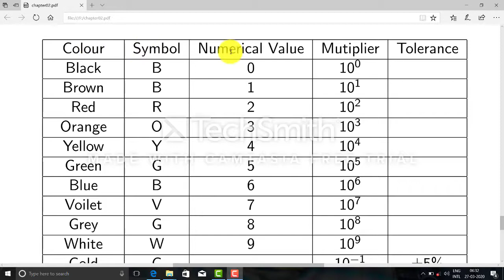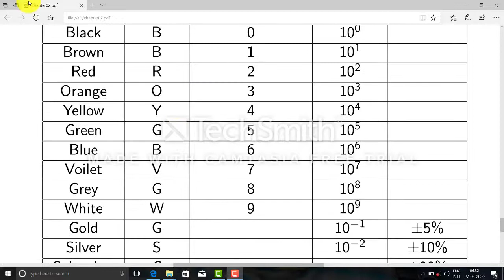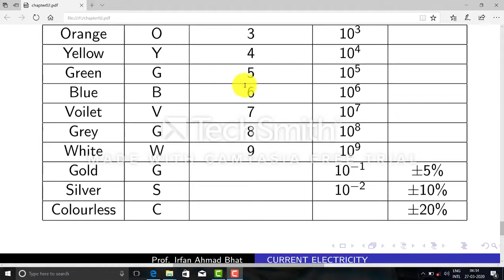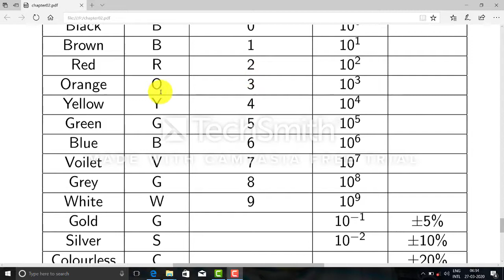Color Coding of Carbon Resistors